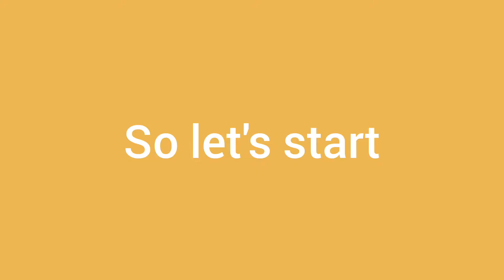romantic couple sunset scenery| couple on bullet bike|romantic watercolour painting| draw daily #13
romantic couple sunset scenery|
couple on bullet bike|romantic watercolour painting| draw daily #13

Hello friends
Welcome to vk_artpoint

In today's video we are going to draw this beautiful looking scenery with some  colours.. It's a step by step tutorial video and any beginner can easily make this after watching this...
So make sure you watch the video till end and don't skip in between..

igshid=19nwf5e0bgeao